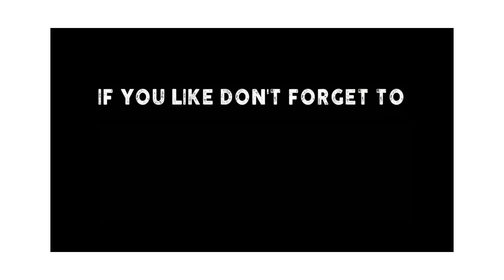Whiteboard Animation Videos-Whiteboard Animation Motivational Video-Whiteboard Animation Vide Ideas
A whiteboard animation video is a fun and creative way to share your ideas. It helps to engage your audience in an effective way. This video along with complete playlist will give you a variety of ideas for whiteboard animation. You can make whiteboard animation videos on different topics like finance, crypto, YouTube channel. For whiteboard animations, you can use different types of paid or free software like sparkol videoscribe, doodly etc.
You can have whiteboard animation script ideas here and can also make Whiteboard Animation Motivational Video.

whiteboard animation
whiteboard,
whiteboard finance,
whiteboard crypto,
whiteboard animation video,
whiteboard animation ideas,
whiteboard animation channel ideas,
whiteboard animation video ideas for YouTube,
animation,
ijaz ali whiteboard animation,
digital kasur,
videoscribe,
videoscribe tutorial,
videoscribe animation,
videoscribe animation video,
animation video ideas,
whiteboard video ideas,
Creative ideas
sparkol videoscribe